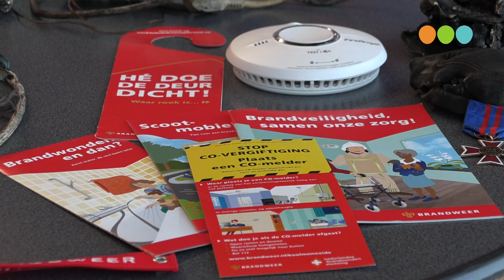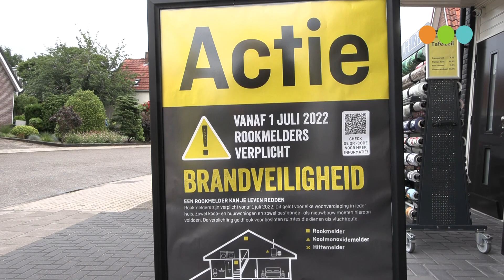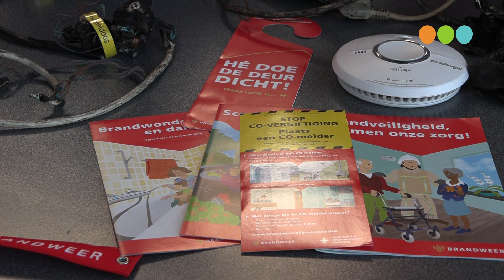Per 1 juli rookmelderverplicht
Wat is het belang van het plaatsen van rookmelders en uit welek soorten kunt u kiezen ?
Hennie Kolkman en Henk Tabois